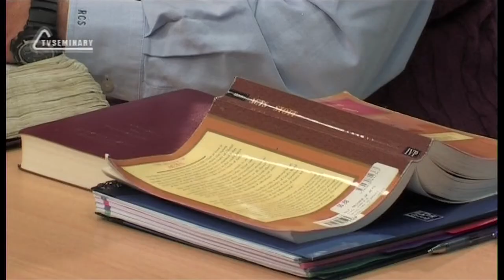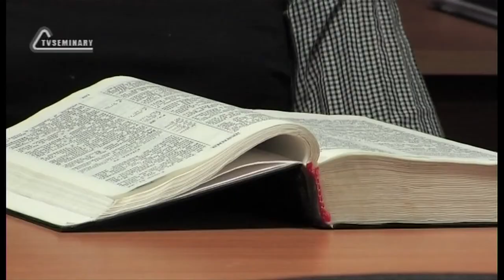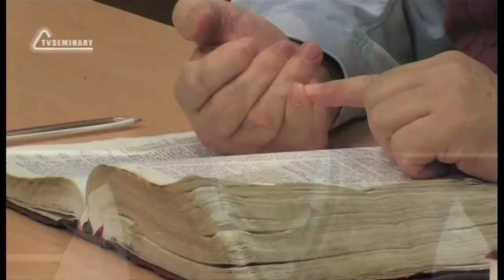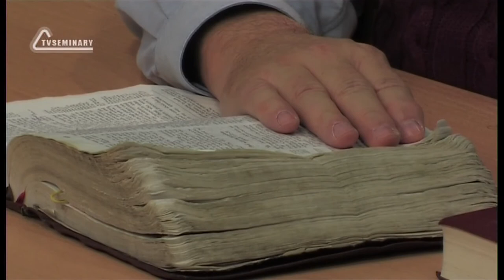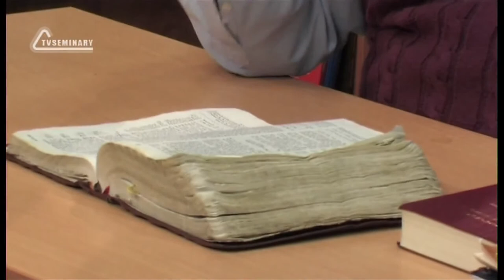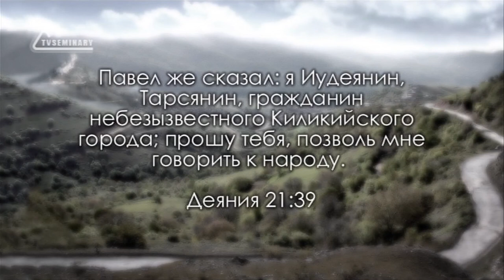TVS BS232 Rus 35 Арест Павла в храме Деян 21